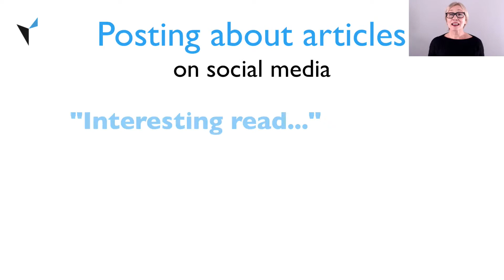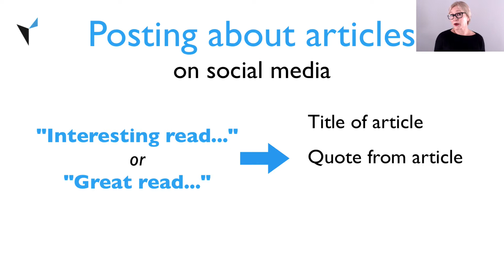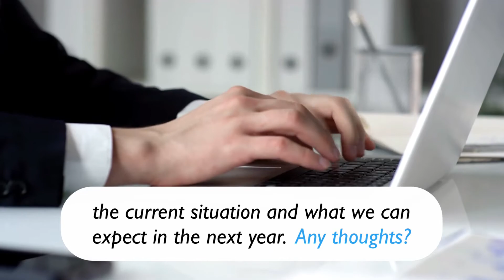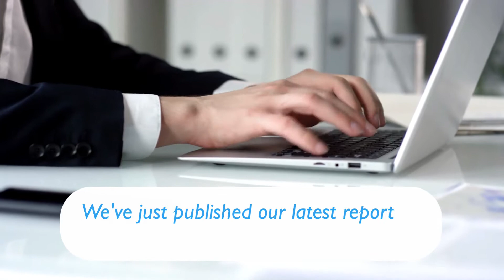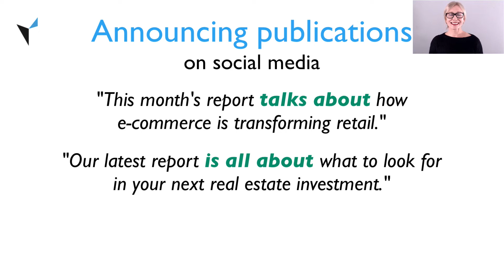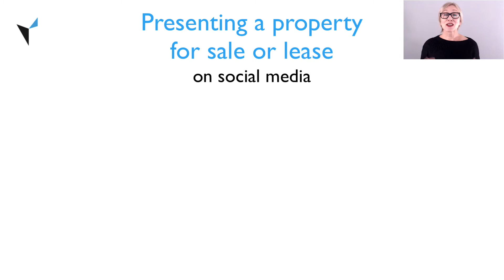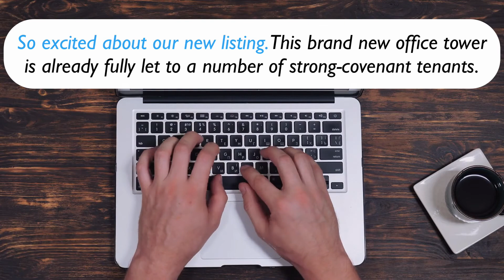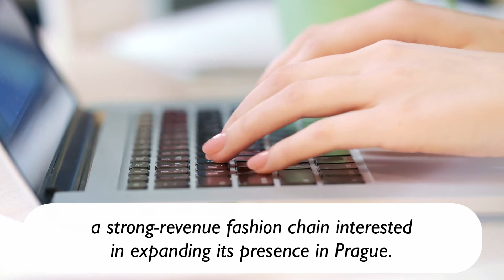How to Post on Social Media in English for Real Estate | Tips for Posting on LinkedIn, Twitter :)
⭐️Do you work in real estate and need to publish posts in English on social media? Do find it challenging to write posts on LinkedIn, Facebook or Twitter in English? Have you ever thought, “If only I knew the right words in English to talk about this article or introduce our new property development on LinkedIn!” In this video you’ll learn 7 expressions that you can use to post about articles, company publications and listings in English! ⭐️

🚀 NEW COURSE!!! English for Emails🚀
Writing emails is part of what you do every day at your job in real estate. Our basic English for Emails course will walk you through the steps of writing a great email and give you tips for communicating effectively as well as handouts and templates that you can use at work.

🚀Real Estate English Essentials🚀
Want to learn the essentials of real estate English? Our Real Estate English Essentials Course offers a fundamental overview of the most important vocabulary, terms and expressions that you need to know in your job as a real estate professional. Interested?

🚀English for Telephoning🚀
Knowing the basics of telephoning in English can be a huge help at your job. This course covers the fundamentals you need to know, like how to start a phone call, pronouncing the alphabet for spelling out information, arranging an appointment, voicemail messages and more.

👍Check Out Grammarly To Improve Your Grammar & Writing Style In English 👍
Grammarly offers a comprehensive, automated grammar editing tool that checks for 250+ types of common and advanced English grammar rules.

⭐️Real Estate English Academy is the place for real estate professionals to boost their English! Need to brush up your language skills for that meeting or presentation? Want to impress your boss or colleagues by knowing the right words to use when talking about real estate investing, market reports, commercial real estate or building specs? Our videos will help you do just that! ⭐️